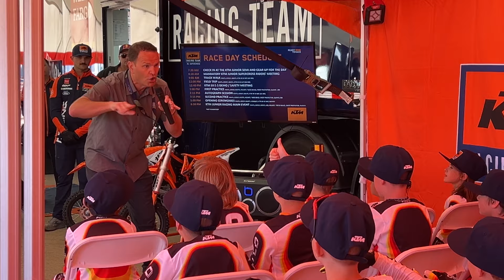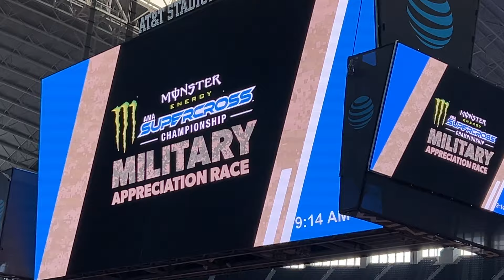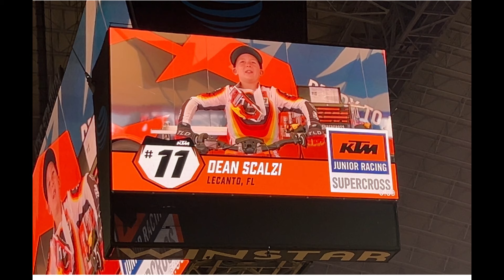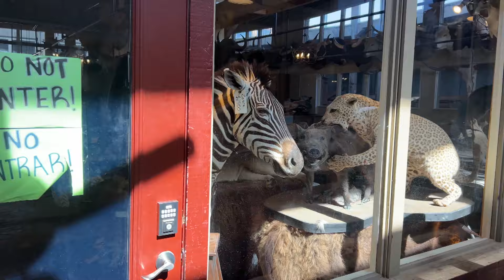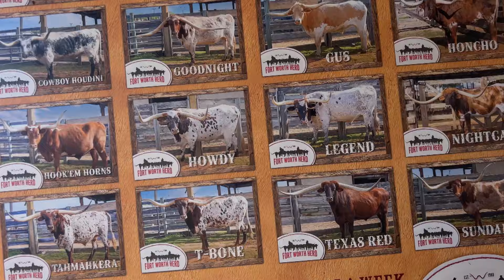Dirt Bike Dean Race's New KTM SX-E 5 In Texas Pro Supercross! KTM JR Sx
We Got accepted to race KTM Jr SX challenge In Arlington Texas.
Watch the Scalzi family have a once in a lifetime experience Racing a Professional supercross.
Dean Does Awesome and were so Proud of him! We Typically Race in the woods so races like these Dean Has very little Practice on, but in true DBD fashion he crushes it to Finish Just short of the podium!
Huge thanks To KTM USA and all the People who make this Program Possible what a great way to get the Kids involved and grow the sport, We are very thankful to have been selected!